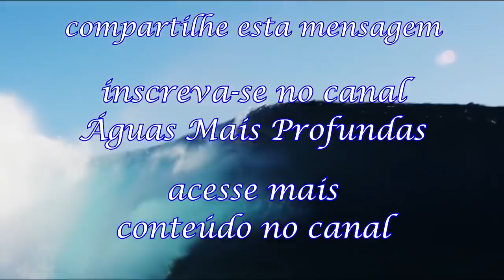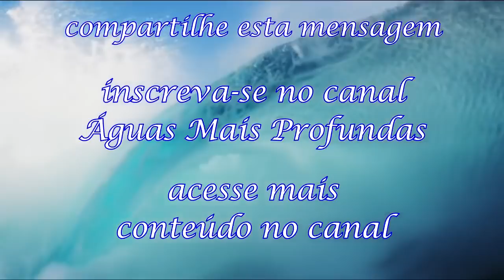Vencendo obstáculos para seguir a visão de Deus para nós - Paschoal Piragine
Paschoal Piragine - Muitas vezes nós temos uma visão de Deus, mas surgem dificuldades, impedimentos para a nossa caminhada. Mas Jesus vê como fé a superação dos obstáculos por nós. A grande bênção não teria ocorrido se o obstáculo não tivesse sido superado.
- Quantas vezes você não parou no primeiro problema? Muitas vezes a gente perde a bênção no meio do caminho porque a gente pára, a gente desiste.
- Quando você desiste, você já perdeu. Então, não desista.
- Você vai lutar pela tua casa, pelo teu filho, pelo teu marido, pela tua esposa. Você vai lutar por aquelas pessoas por quem Deus coloca um peso na tua alma para você fazer diferença. Não vai ser fácil, mas de repente o Senhor vai colocar novo vigor, e você vai dizer: Senhor, eu vou cumprir a minha missão até o fim e eu vou fazer a minha parte. Os milagres de Deus virão. Então não desista, porque às vezes a tua fé vai ajudar pessoas que já desistiram.